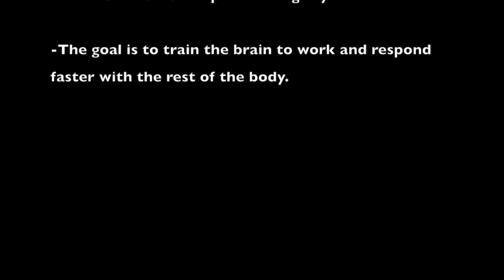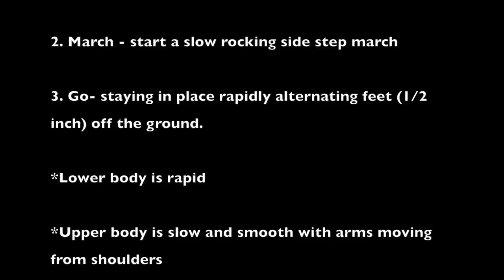SST Stationary Rapid Response (Alternating)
Speed and agility neuromuscular drill. Aimed to train the brain to work faster with the rest of the body.